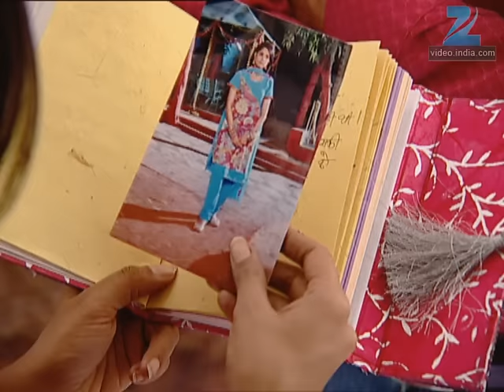Ghar Ki Lakshmi Betiyann | Ep.121 | आखिर Kajri हो ही गई अपने plan में कामयाब? | Full Episode | ZeeTV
Ghar Ki Lakshmi Betiyann is a Hindi drama television series starring Rohini Hattangadi, Yatin Karyekar, Aishwarya Narkar and Tanushree Kaushal. Suryakant has four daughters, but he marries another woman to have a son. When blessed with a baby boy, he neglects his first wife and daughters. The women then decide to fight for their rights, and prove that they are equal to men.

Show Name : Ghar Ki Lakshmi Betiyann
Producer/Star Cast : Kshitee Jog , Aleeza Khan , Aishwarya Narkar, Neetha Shetty
Episode No : 121

Ghar Ki Lakshmi Betiyann | Ep.121 | आखिर Kajri हो ही गई अपने plan में कामयाब? | Full Episode | ZEE TV